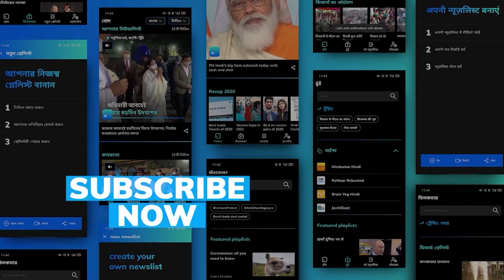Cloudburst triggers flash flood in Dharamshala, Shimla highway blocked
Several cars were swept away, hotels damaged after cloudburst triggered flash floods hit Himachal Pradesh’s Dharamshala.

To stay updated, download the editorji App:
Editorji.com/download